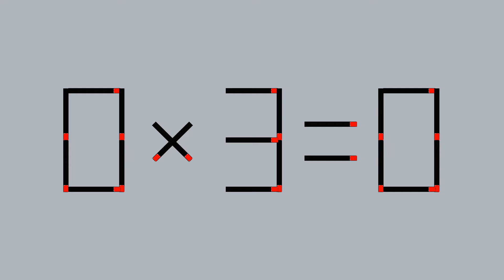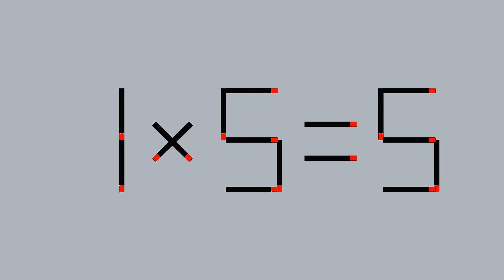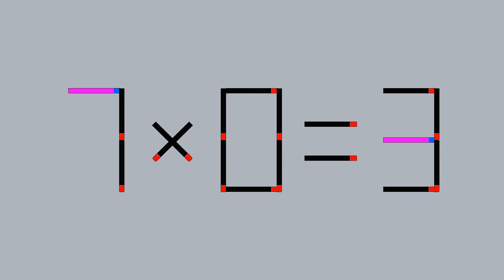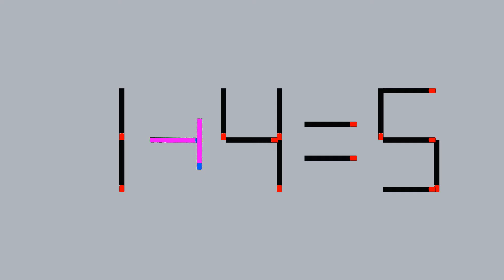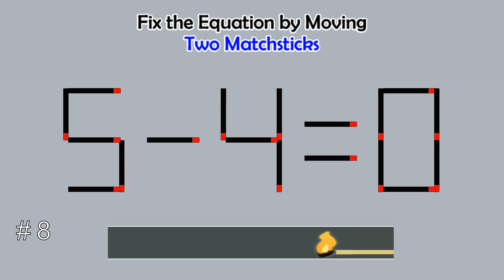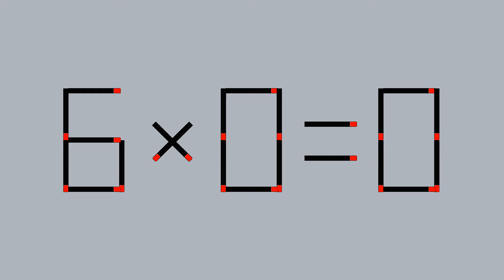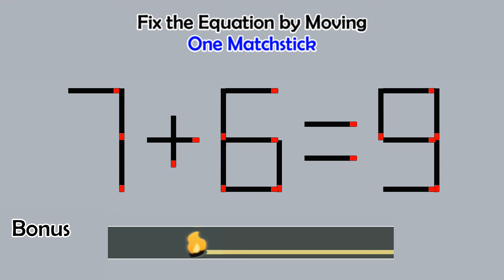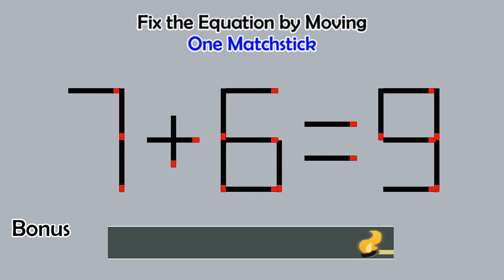Matchstick Studio # | Fix the math equation by moving one or two matchsticks |Logic puzzles